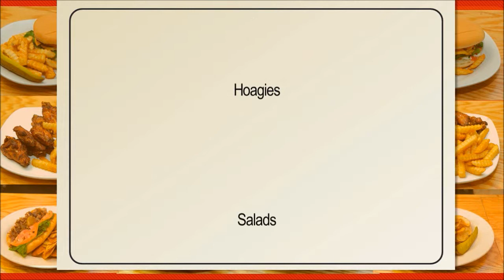Restaurant Lancaster, SC Cafe Taylor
Welcome to Café Taylor, home of “The Best Cheese Steak 85 – South of Philly!”

We pride ourselves on providing our customers with a unique and pleasurable dining experience by serving food that is made to order with only the finest quality ingredients.